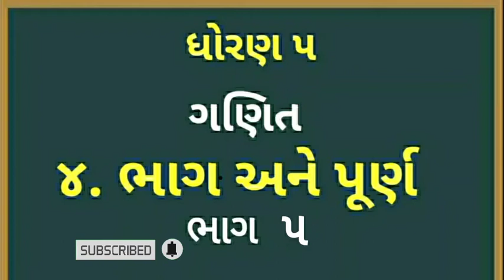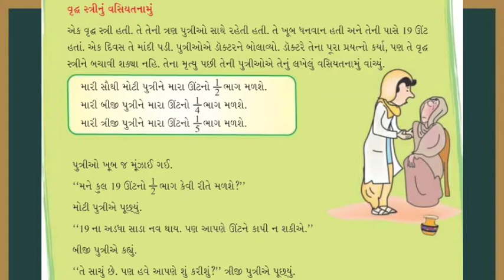std_5, math's, ભાગ_અને_પૂર્ણ, ધોરણ ૫, ગણિત, ભાગ અને પૂર્ણ (ભાગ ૫)